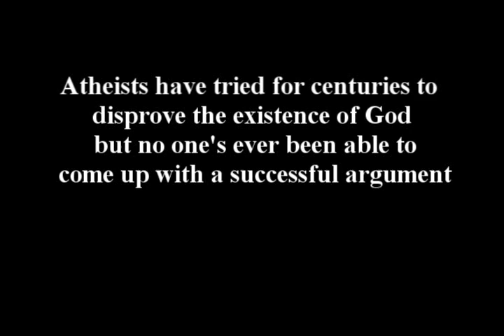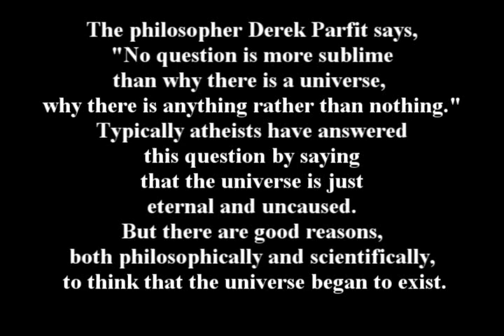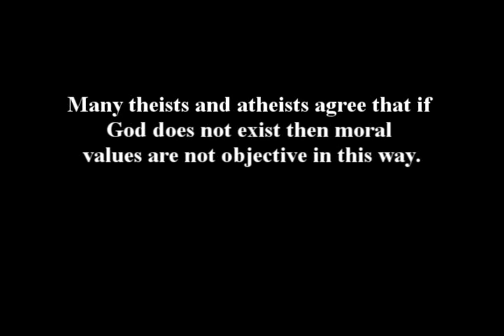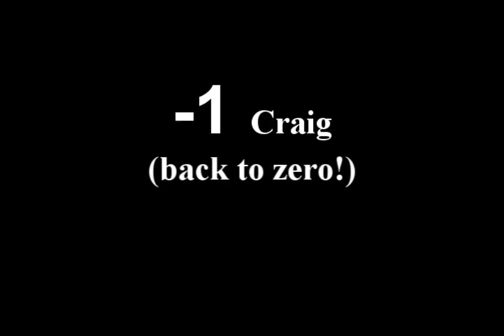Part 1 of my analysis of William Lane Craig vs Christopher Hitchens.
In part 1 I look at what Craig's debate. I award technical points for arguments that are not refuted or addressed by the opponent, and subtract points when they make a unsupported statement or if there logical argument is flawed in some way.

April 4, 2009 - Craig vs. Hitchens Debate from Biola University